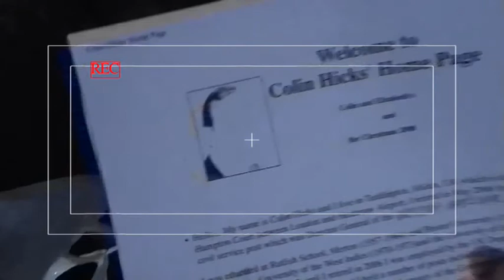Filming in London - British Space Organisation vBlog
British Space Organisation Press Officer James Trosh, and Media Technician Sam Bergson, travel from Bournemouth to London to interview Dr Chris Welch and Colin Hicks on behalf of the Your Voice in Space project.